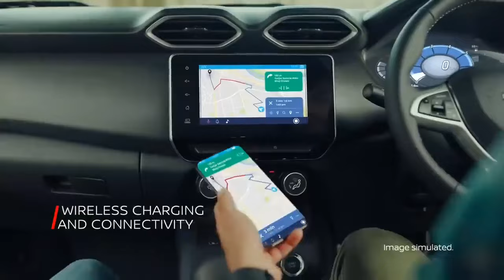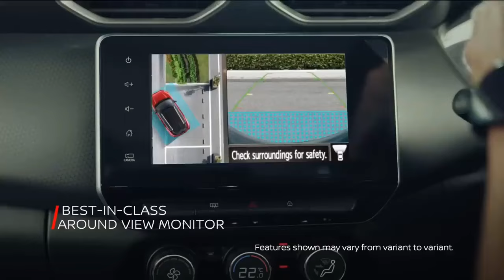Top 3 Best Low Price Automatic Cars In India 2024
Hello friends in this video you will watch Top 3 Best Low Price Automatic Cars In India 2024